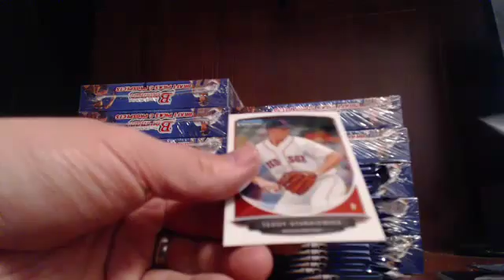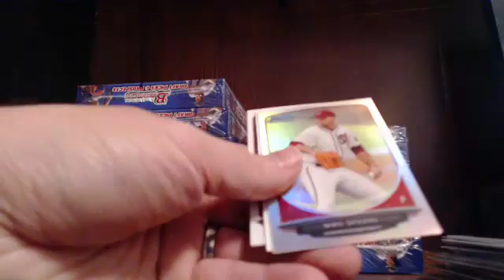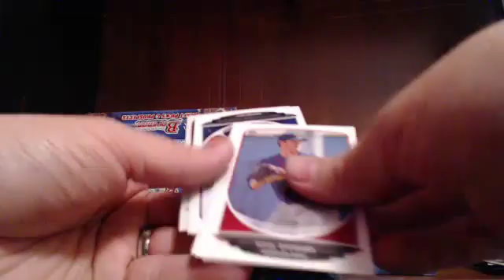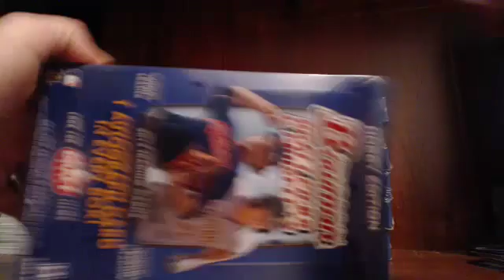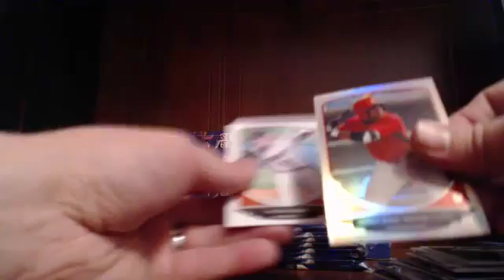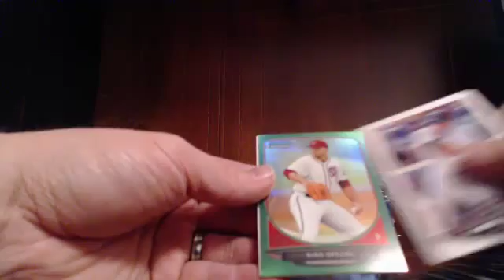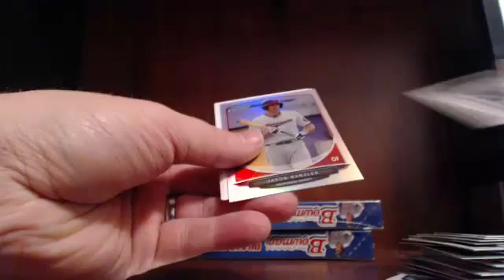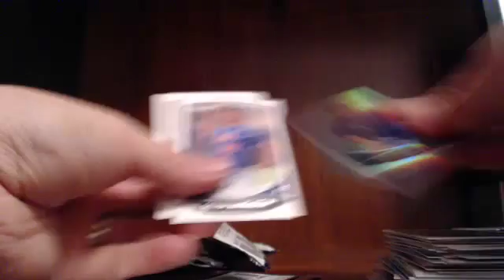12-12-13 EBAY BREAK Guzman_15 (2013 BDP 5 Case Break) Case 4